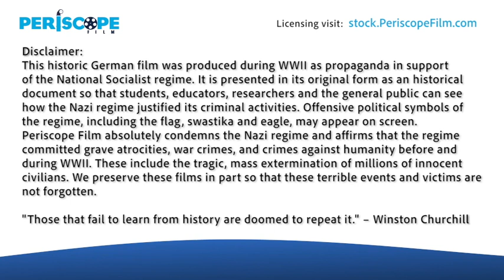WWII GERMAN NEWSREEL HE-111 BOMBING RAID OVER SOVIET LINES OPERATION BARBAROSSA 32540d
One of a series of silent newsreels sold in department stores in Germany before and during WWII, this film "Air Force Attacks in the East" shows Luftwaffe planes making attacks in Russia. The film starts with footage of Heinkel He 111 bombers making an attack on a strategically important crossroads. At 2:27, bombs rain down on a Soviet rail yard. At 3:26, German gunners fight off Red fighters that are attacking the He-111s. At 3:37, German fighter pilots attack Soviet fighters. At 4:30, a German pilot celebrates a kill.